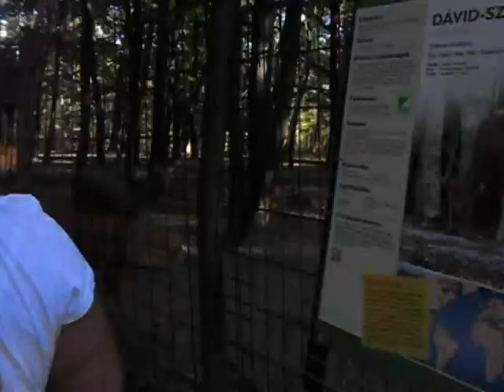Zoo (18+)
Állatok testközelből